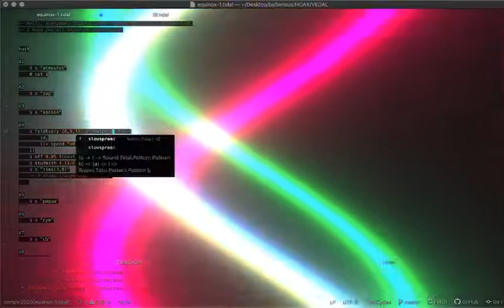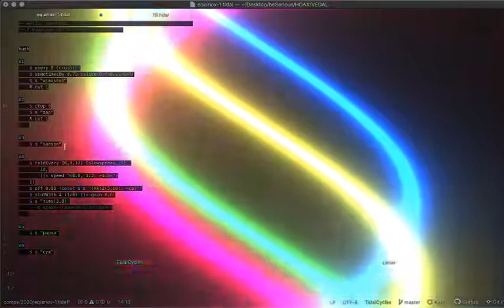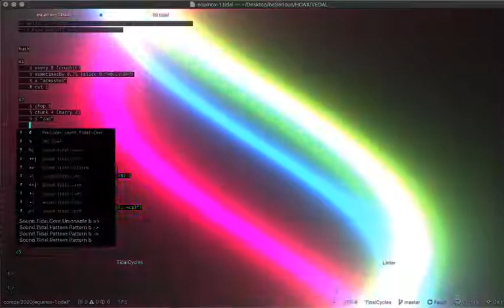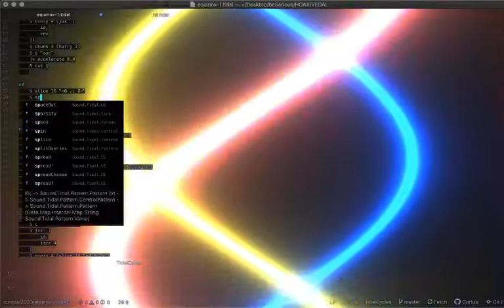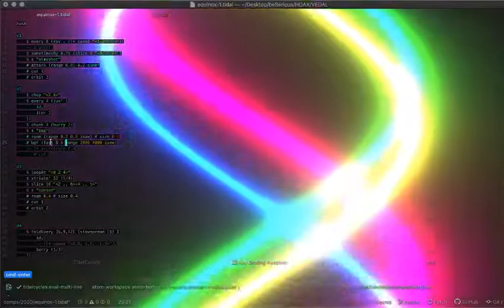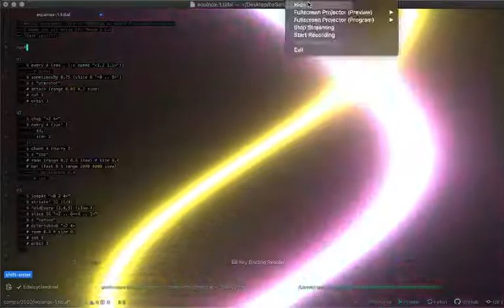Eulerroom Equinox 2020 - SOMEHOAX - 19 March 2020 14:30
Eulerroom Equinox 2020 live performance by SOMEHOAX from Shanghai, China

Hoaxing